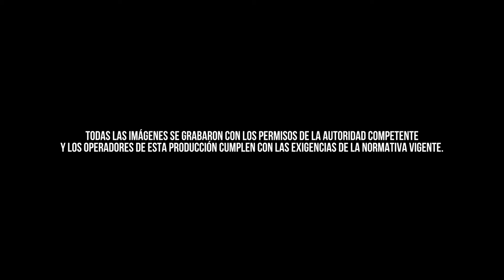Promovie | professional drone films ‘18 Reel